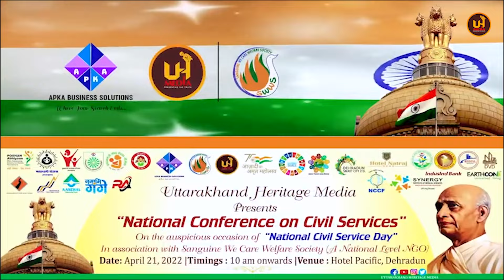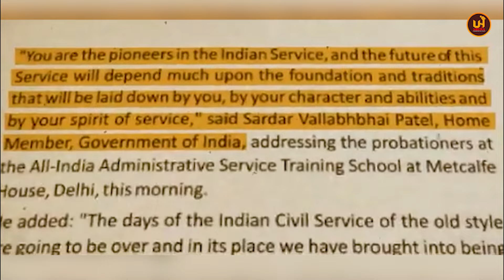National Civil Services Day 2024 : Insights from Esteemed Officers - Inspiring Stories &Perspectives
Uttarakhand Heritage Media  & Dr KANCHAN NEGI Show's objective is  to connect with leaders & achievers from various walks of life from across the globe,  share insightful information about various tourist destinations/development stories/ historical/ sci- fi information and also bridge the gap between government schemes/policies and the public at large through our outreach episodes.

To be the part of "Dr. KANCHAN NEGI Show" -
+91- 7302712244